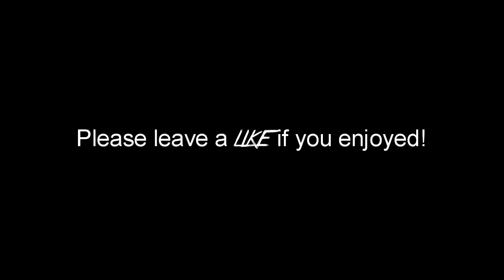FaZe Rain & FaZe Adapt - Dual Montage #2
Me & Adapt the Duo.